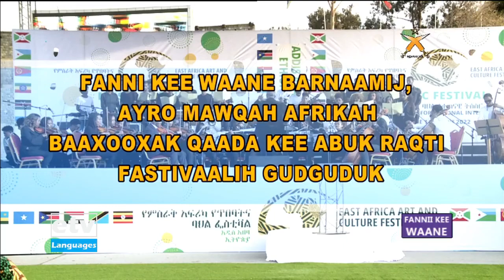afar afih fanni kee wanne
east africa art and cultural fastival program